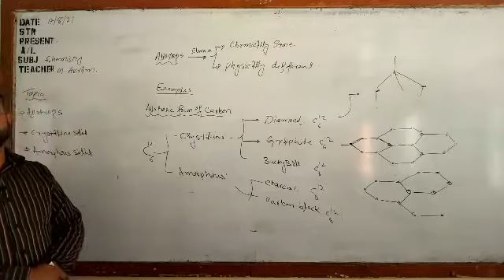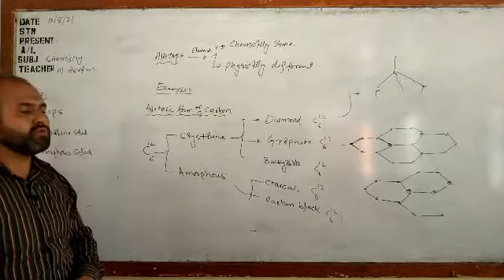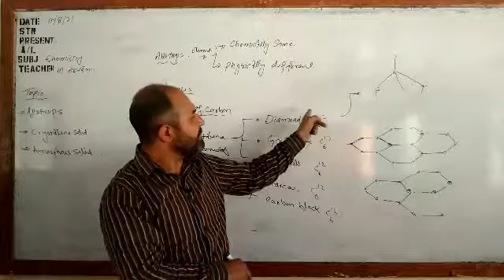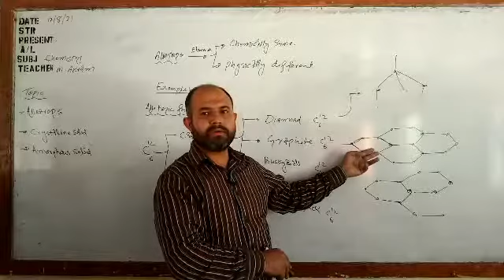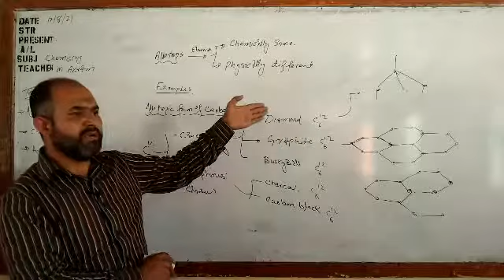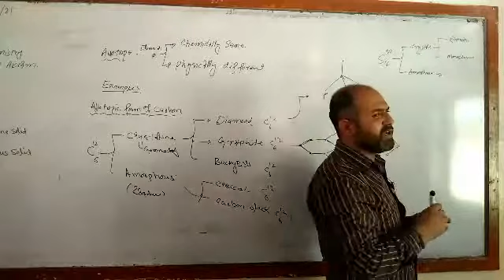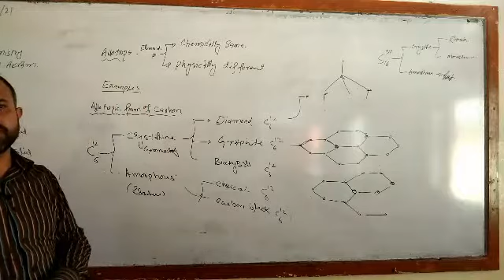Allotropes of Solids | Types of Solids | Crystalline form of Solids By Akram Nagari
Introduction of allotropes of Solids
Pakistan best chemistry teacher